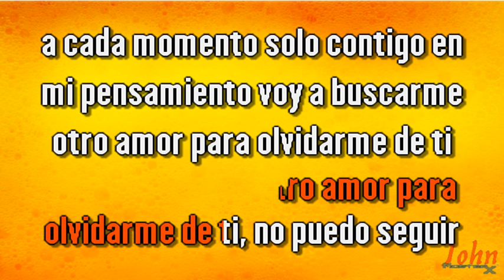Miriam Cruz – Para olvidarme de ti {Karaoke} {Demo} | Compre con PayPal 👇